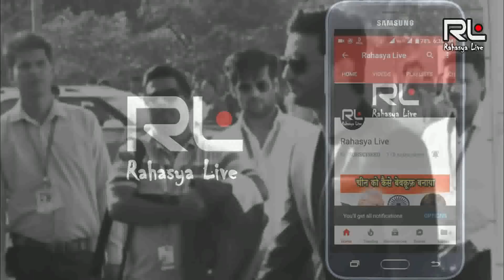Karan Johar , Salman Khan, Alia Bhatt, Sonam Kapoor's upcoming films are going to be Banned